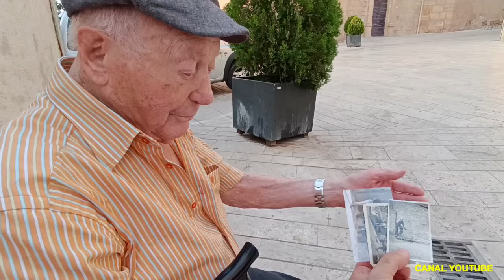1 MINUT A TIVISSA 22 8 2024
1 Minut a Tivissa. Lo Sr. Ramon Mauri Bargalló de Ca Petxitxa ens ensenya algunes de les fotos que porta. 20:10 h del 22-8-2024